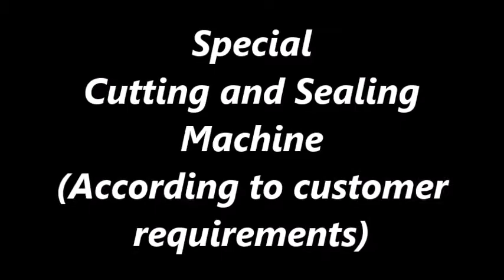Special cutting and sealing machine (According to Buyer's requirements)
고객의 requirements 맞추어서 특별히 설계한 컷팅 및 씰링기 입니다.
고객의 필요에 따라서 우리는 견고하고 정밀한 기계를 제작 합니다.
This is a cutting and sealing machine specially designed according to customer requirements.
According to the needs of our customers, we manufacture robust and precise machines.